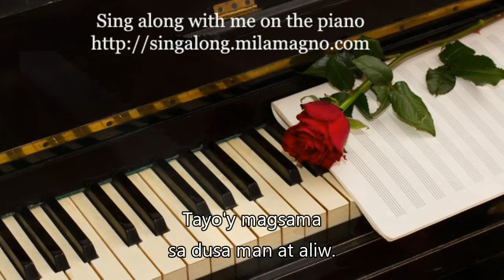Hating Gabi (with lyrics)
Are you considering sharing your blessings with the poor? If so, please check out the charities I am personally supporting. Your donation of as little as $5 will make an impact. God bless!

Hating gabi ngayong sakdal dilim
sa aking buhay
Ngunit pag-ibig mo
Ang s'yang naging tanglaw.

Pumayag kang ako'y maging iyo at akin lamang
ang puso mong tapat
sa ating sumpaan

Ang manga dahon sa sanga, ng manga halaman
ay sumasayaw sa mabanayad na amihan at ang
Batis sa galak, ay umiindak wari'y natutuwa
sa tunay nating pagmamahalang walang kapantay
sa kasiyahan kay palad natin hirang
(repeat)

sa aking buhay
Ngunit pag-ibig mo

sa ating sumpaan.

Halina irog ko, sa aking piling
Lapitan mo ako, sa gitna nitong hilahil
Samantalahin mo ang buhay natin
Tayo'y magsama, sa dusa man at aliw.
(repeat )